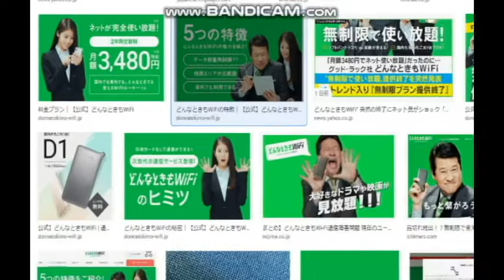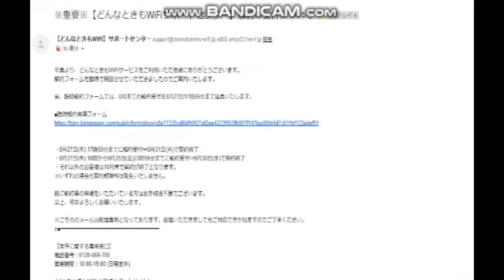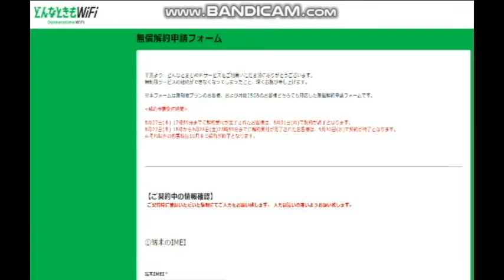【隠居TV】どんなときもWiFi：解約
尚、臨時解約フォームでは、8月末での解約受付を8月27日17時59分まで延長いたします。

「件名：速稼塾（あなたのお名前）」